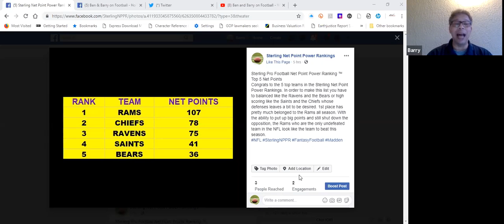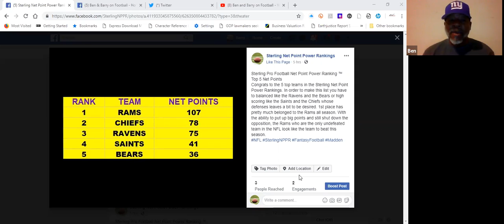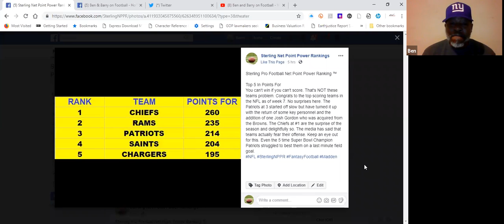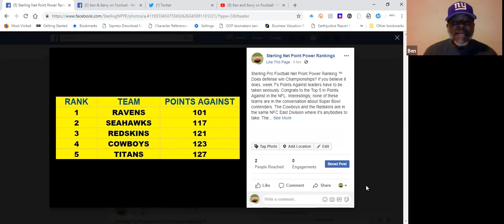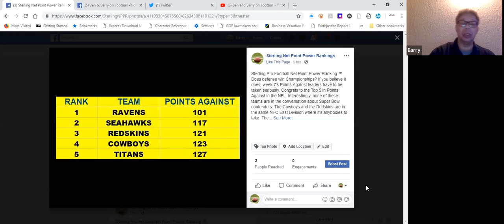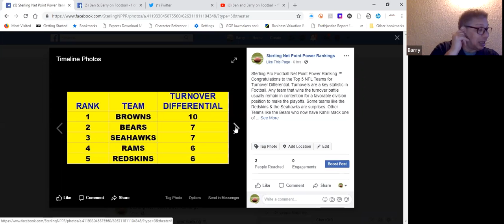Ben and Barry on Football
Don't miss this weeks Ben and Barry on Football. It's almost the halfway point of the NFL season. We discuss the Top 5 team in Net Points, Scoring and defense & this weeks match-ups. e also take a deeper dives into the turnovers and what makes up  the Turnover Differential as well as some news around the league. Join us.